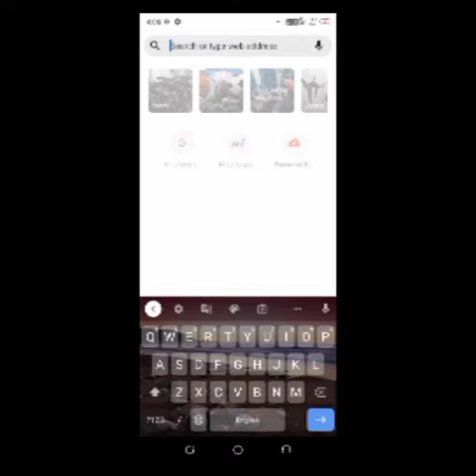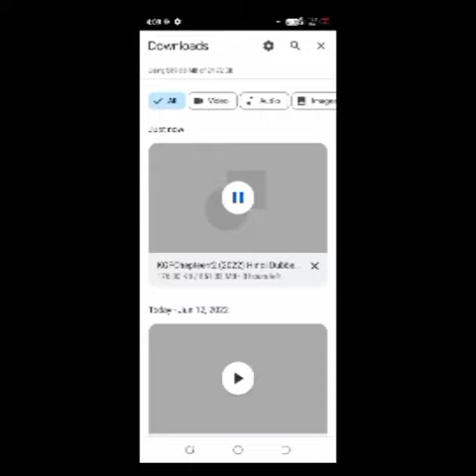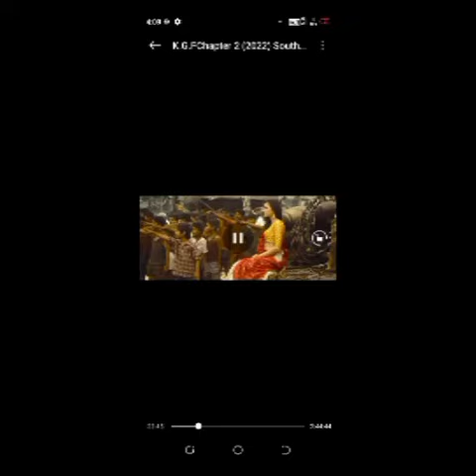How to download *Kgf chapter 2* in hindi ll Best south movie ll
please like and sabscraibe my video for me more motivat👍👍